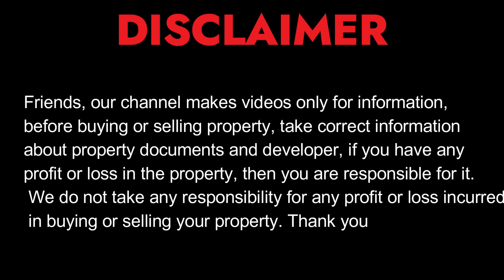गोमतीनगर Ext मैं Gated Society मैं बना बनाया घर। 3 Bhk Duplex For Sale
3 Bhk Duplex For Sale In Lucknow
Gomti n agar Ext
Location - 500mtr From Amity University
                    Lucknow
Rate - 1000 sqft 3 Bhk duplex
            65 Lakhs
Nagar Nigam Area / Gated Society /
Loan Available - 70 to 80%
not be considered as professional advice. This video is only for sharing information about property

For YouTube Video shoot WhattsApp us at -